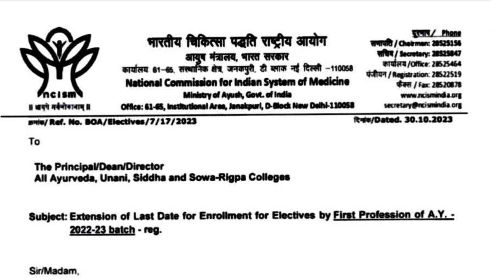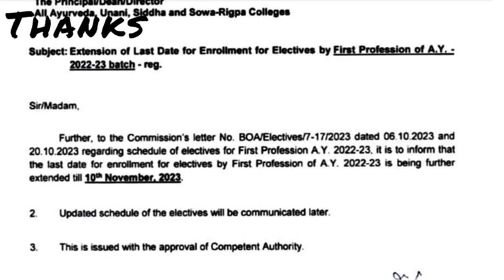BAMS Elective subjects enrollment and registration latest updates